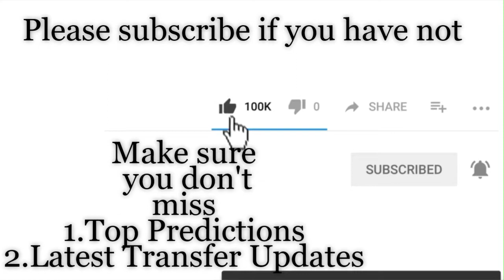Algeria vs Senegal | 2019 African Cup Of Nations Predictions